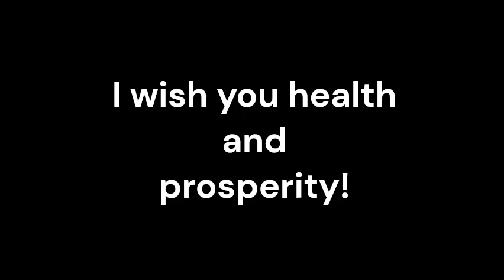Pseudosclerosis_Sound therapy session_Sounds of nature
Pseudosclerosis, a condition characterized by symptoms resembling those of multiple sclerosis, presents a complex challenge for both patients and healthcare providers. While conventional medicine offers valuable treatment options, the integration of complementary therapies such as resonant frequency sound therapy has emerged as a promising adjunctive approach, offering a holistic and multidimensional path to wellness.
Resonant frequency sound therapy, rooted in the principles of vibrational medicine, harnesses the innate healing properties of sound to restore balance and harmony within the body. When employed in conjunction with conventional medical interventions, this integrative approach yields a range of benefits that can positively impact the overall well-being of individuals navigating the complexities of Pseudosclerosis.
One of the primary advantages of resonant frequency sound therapy lies in its ability to induce a state of deep relaxation, alleviating the physical and psychological manifestations of stress often associated with chronic conditions such as Pseudosclerosis. By entraining the body's natural rhythms to the therapeutic frequencies, this modality facilitates a sense of calm and tranquility, promoting a conducive environment for healing and restoration.
Furthermore, resonant frequency sound therapy serves as a catalyst for promoting neuroplasticity, the brain's remarkable ability to reorganize and form new connections. In the context of Pseudosclerosis, this holds profound significance, as the targeted application of specific frequencies can support neural regeneration and optimize cognitive function, offering a potential avenue for mitigating the impact of neurological symptoms.
The integrative nature of resonant frequency sound therapy also extends to its capacity to address the emotional and psychological dimensions of Pseudosclerosis. Through the modulation of vibrational frequencies, this therapeutic approach holds the potential to ameliorate symptoms of anxiety, depression, and emotional distress, fostering a sense of emotional equilibrium and resilience in the face of chronic illness.
Moreover, the non-invasive and gentle nature of resonant frequency sound therapy renders it a safe and accessible adjunctive treatment option, complementing the conventional medical interventions employed in the management of Pseudosclerosis. This integrative approach not only empowers individuals to actively participate in their healing journey but also engenders a sense of empowerment and agency in navigating the complexities of their health.
In conclusion, the utilization of resonant frequency sound therapy as an adjunctive treatment for Pseudosclerosis, in synergy with conventional medicine, offers a multifaceted approach to wellness that addresses the physical, emotional, and spiritual dimensions of health. Through its capacity to induce relaxation, promote neuroplasticity, and restore emotional equilibrium, this integrative modality holds the potential to enhance the quality of life and resilience of individuals navigating the complexities of Pseudosclerosis, ushering in a new paradigm of comprehensive and holistic care.